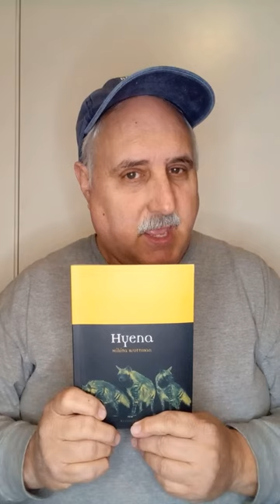Hyena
Hyena by Mikita Brottman, shows how this intelligent mammal  is misunderstood & plays a vital role in the savanna ecosystem.